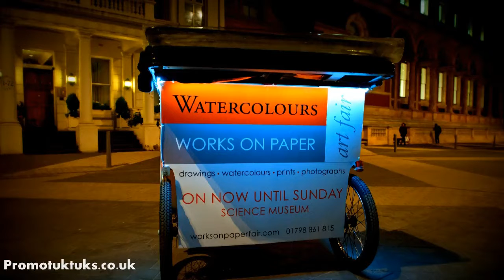outdoor media company